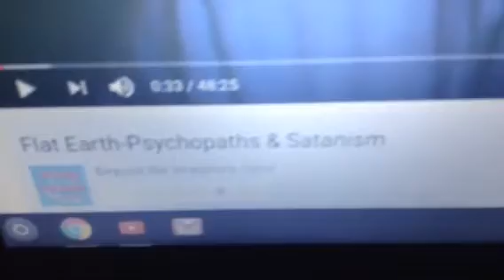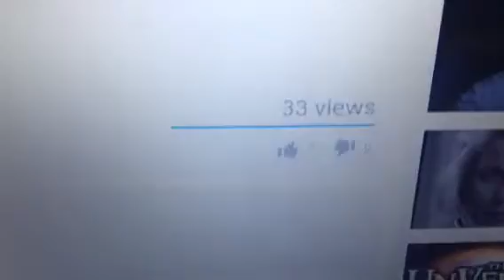FE ... Stuff I See coinkydinks ...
Del from YT channel 'Beyond the imaginary curve' is talking about tattoos, among other things, while just minutes previously, I was watching episode 358 of Prisoner - and a topic of the moment is this girl and her tattoos, which adorn (alright, the quality is poor - but the subject stands) her body ... pre-programming upon things of worthless discussion perhaps? ... just a coincidence - again ... and btw ... 358 is the bus to Crystal Palace ... where the dinosaurs are ... more things of worthless discussion ... maybe it's just me ... peace and luck anyway ...